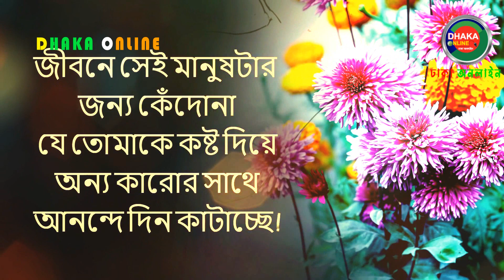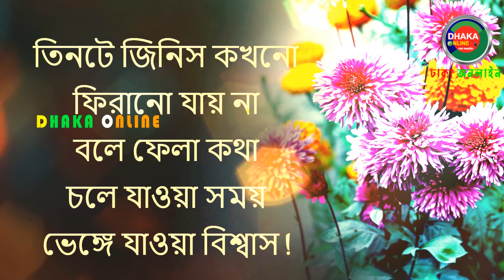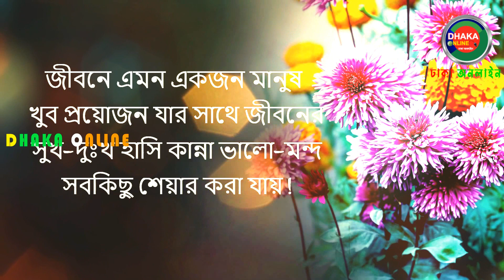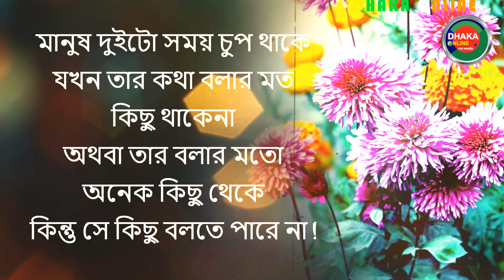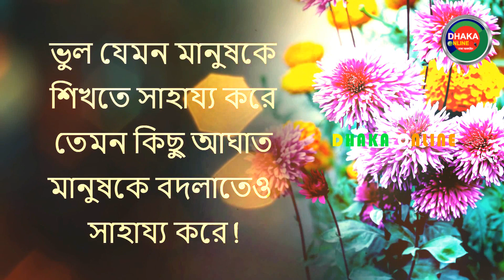বিশ্বাস ঘাতকেকে বিশ্বস্ত বানানো অসম্ভব || Life Changing Motivational Speech In Bangla New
বিশ্বাস এমন একটি বস্তু যা ভুল জায়গায় রাখলে অনেক সময় অনেক মুল্য দিতে হতে পারে। কখনো খুব প্রিয় জিনিস হারিয়ে, কখনো জীবন হারিয়ে, আবার কখনো কোন দেশ বা জাতিকে হারিয়ে যুগে যুগে মানুষকে এর মূল্য দিতে হয়েছে। আপনি সব চাইতে বেশি প্রতারিত হবেন আপনার কাছের মানুষদের কাছ থেকে।
আপনাকে সব চাইতে বেশি কষ্ট দেয়া মানুষের তালিকা করলে সেখানে শত্রু না, বন্ধুদের নাম দেখতে পাবেন। আপনি কি কখনো শত্রুর উপর বিশ্বাস করেছেন? অবশ্যই না। শত্রু কখনো বিশ্বাস ঘাতক হয় না, বিশ্বাসঘাতকতা করে কেবল বন্ধুরাই! তাই এই বিশ্বাসঘাতকতার ব্যাপারটি কখনো দূরের কারো কাছ থেকে নয় বরং কাছের মানুষদের হাত ধরেই আসে। যার উপর বিশ্বাস করেছিলেন সেই যখন নিজ স্বার্থে ঘাতক হয়ে ওঠে তখনই ঘটে বিশ্বাসঘাতকতা। ইতিহাসের পৃষ্ঠায় পৃষ্ঠায়, এক একটা সাম্রাজ্যের পতন হয়েছে তাদের সব চাইতে কাছের মানুষদের হাত ধরে!
বঙ্গবন্ধুর মত নেতাকে ও মানুষ চিনতে ভুল করেছিলেন। গোয়েন্দা বিভাগ বার বার তাকে সাবধান করে দেবার পরেও তিনি হাসতে হাসতে বলতেন, বাঙালি কোনদিন তাকে মারতে পারবে না। অথচ বাঙালি শুধু তাকেই হত্যা করেনি, তার পরিবারের প্রতিটি সদস্যকে হত্যার মাধ্যমে তার পরিবারকে বিনাশ করে দিতে চেয়েছিল। ভারতের ইন্দিরা গান্ধীর পরিণতি হয়েছিল আরও করুণ। শত্রুর গুলিতে না, তার মৃত্যু হয়েছিল নিজেরই দেহরক্ষীর গুলিতে! সৌদিআরবের বাদশা ফয়সাল যখন তার ভাইপোকে আলিঙ্গন করার উদ্দেশ্যে দু হাত বাড়িয়ে দিলেন, প্রতিউত্তরে ভাইপোর কাছ থেকে পেয়েছিলেন হঠাৎই পকেট থেকে পিস্তল বের করে পরপর তিনটা গুলি! ইতিহাসের পৃষ্ঠায় পৃষ্ঠায়, এক একটা সাম্রাজ্যের পতন হয়েছে তাদের সব চাইতে কাছের মানুষদের হাত ধরে।
Faith is an object that can often cost a lot if placed in the wrong place. Sometimes losing a very dear thing, sometimes losing a life, sometimes losing a country or a nation, people have had to pay the price for ages. You will be most deceived by the people around you.
If you list the people who hurt you the most, you will see the names of friends, not enemies. Have you ever believed in the enemy? Of course not. The enemy is never a traitor, only friends are traitors! So this betrayal never comes from someone far away but from the hands of people close to him. Betrayal occurs when the person you trust becomes a killer in your own interest. In the pages of history, one empire has fallen at the hands of the people closest to them!
People made a mistake in recognizing a leader like Bangabandhu. Even after the intelligence department repeatedly warned him, he used to laugh and say that Bengalis would never be able to kill him. But the Bengali not only killed him, he wanted to destroy his family by killing every member of his family. The fate of Indira Gandhi of India was even more tragic. Not by enemy bullets, he was killed by his own bodyguard! When King Faisal of Saudi Arabia extended his hand to hug his nephew, in response he suddenly got a pistol out of his pocket and fired three shots in a row! In the pages of history, one empire has fallen at the hands of the people closest to them.
এই কথা গুলো শুনুন হয়তো এইটাই আপনার জীবনের পরিবর্তন বা ঘুরে দাঁড়ানোর কারন হতে পারে। Best Bangla & Educational Life changing Motivational new Video. Dhaka online new motivational video.
╔ ஜ۩۩ஜ ╗
║ ▓▒▒. DHAKA ONLINE…….. এ আপনাকে স্বাগতম……..▒▒▓║
╚ ஜ۩۩ஜ ╝